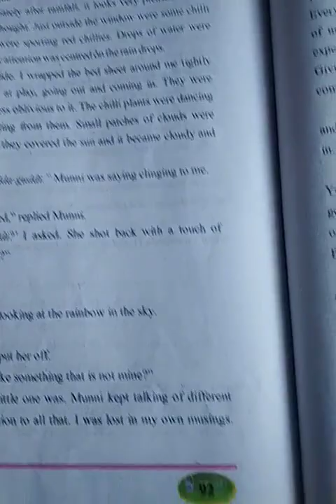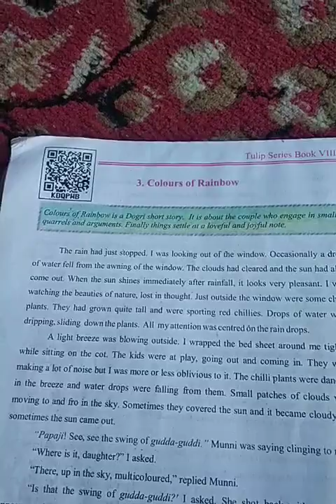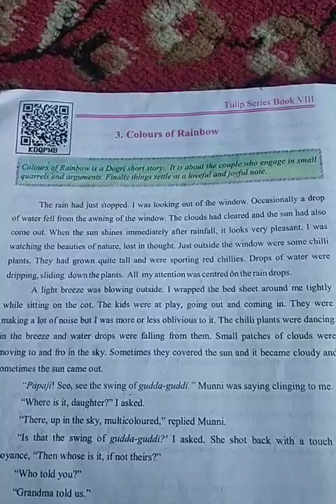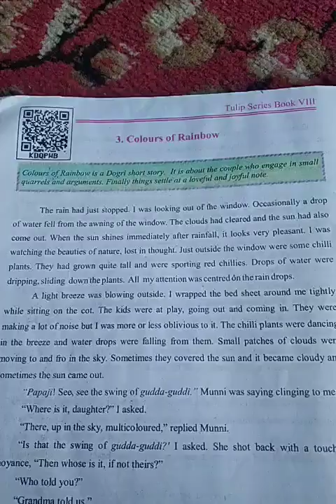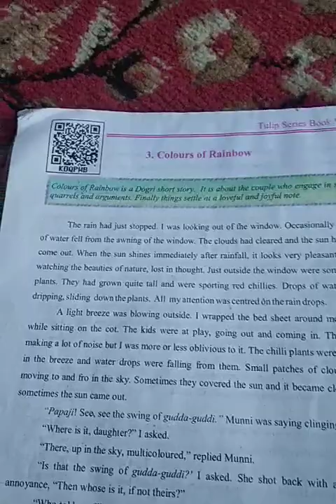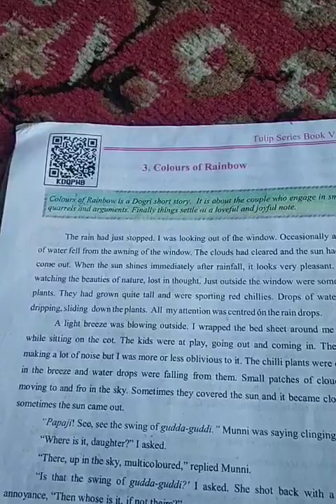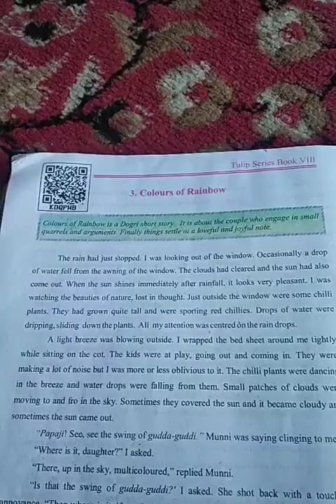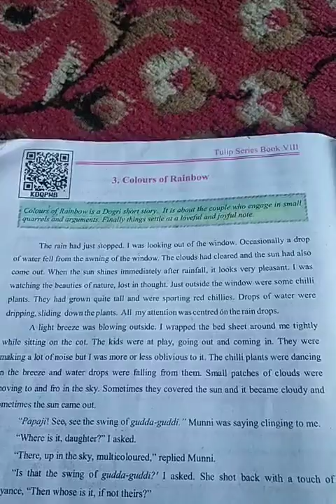Colours of rainbow.